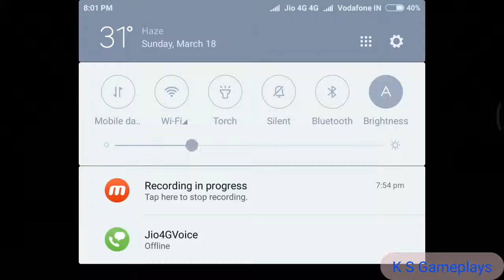West Mafia Redemption: Gold Hunter FPS Shooter Android Gameplay Full HD By Blockot Studios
Do you like West Mafia Redemption: Gold Hunter FPS Shooter GamePlay Video?
This West Mafia Redemption: Gold Hunter FPS Shooter Game Review video is for ios,iphone,ipad also...

Play the best FPS first person shooting game of western era. Get a chance to use amazing weapons of that time and show your shooting skills to the world.

Go back to the old western era where there is no mercy and you are on your own. Go on a hunt of Gold but beware of your enemies who are on their way to snatch it before you reach. Don't let them take what is yours. Fight those enemies and make sure no one survives otherwise you'll be in trouble.